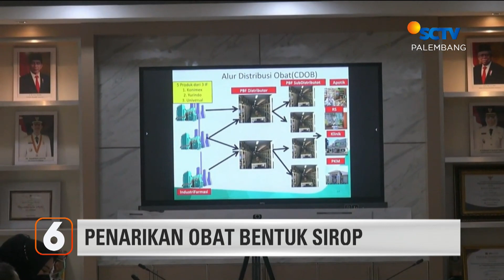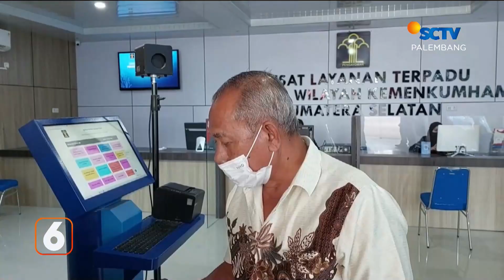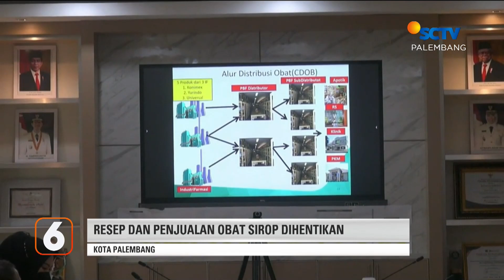Tilang Elektronik Mulai Akhir Oktober | Liputan 6 Palembang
Liputan 6 Palembang, 26 Oktober 2022 Part 2